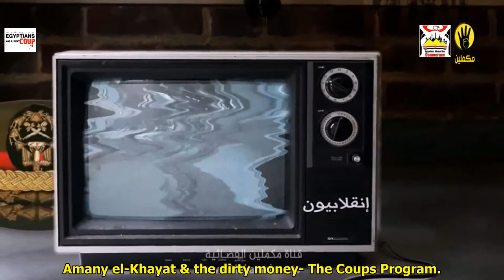Amany el-Khayat & the dirty money | The Coups Program.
Produced by Mekameleen

Translation and Video Subtitle : Mutual Cooperation between Egyptians Abroad For Democracy ( EAD ) and Egyptians Against Coup  ( EAC ).